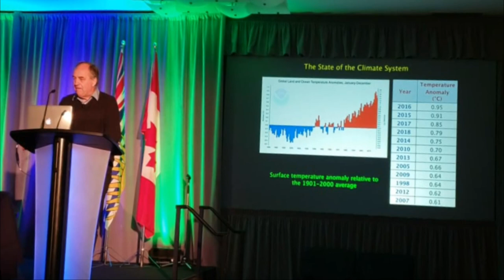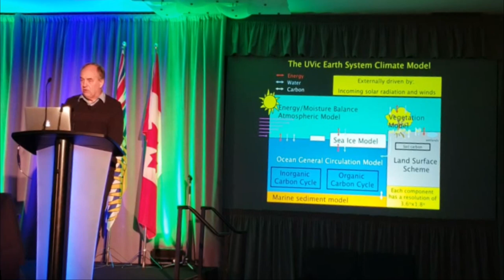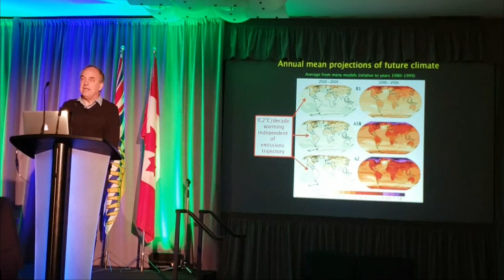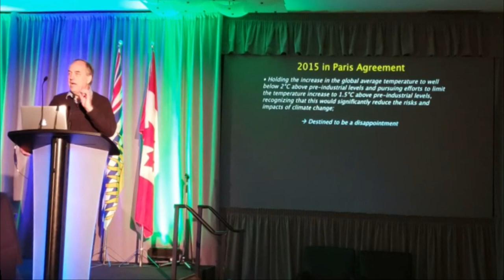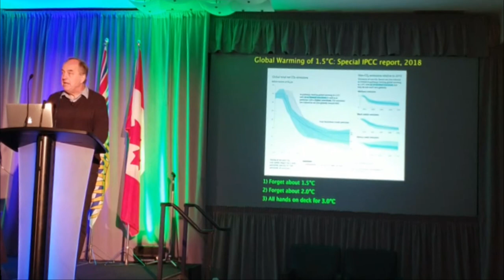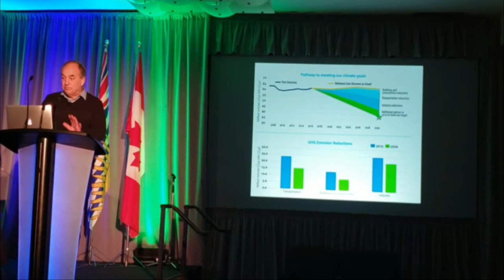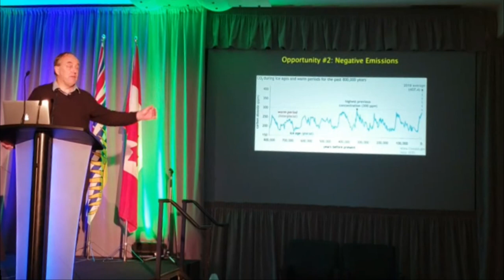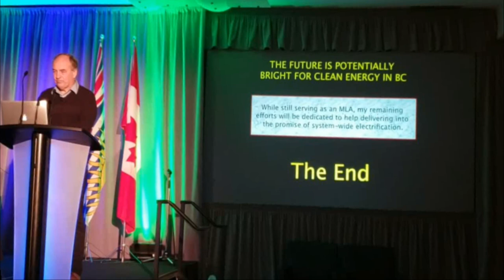Presentation at the Clean Energy BC Generate 2019 conference